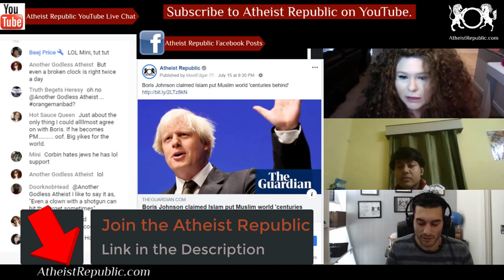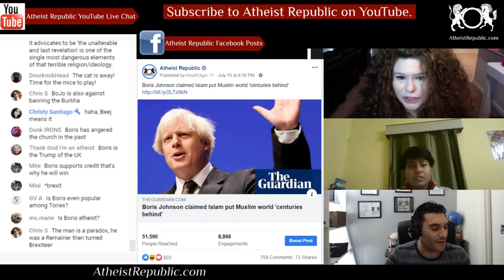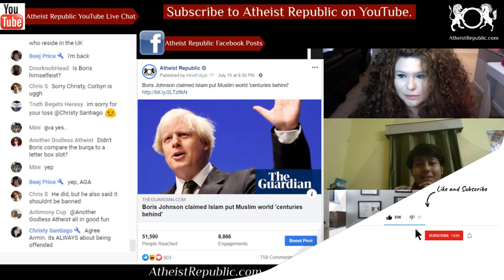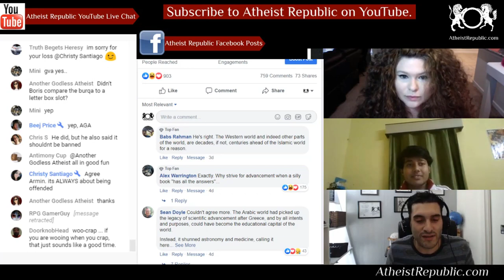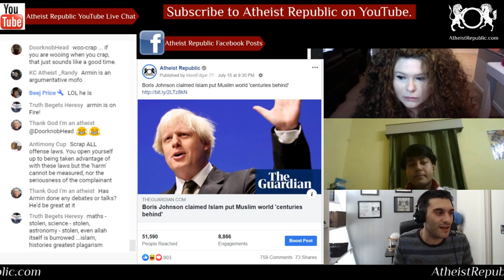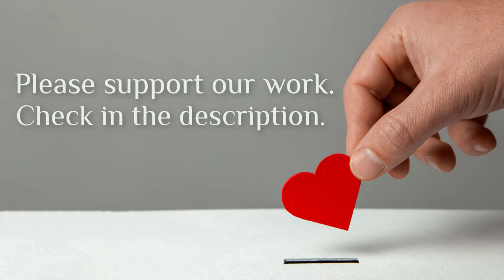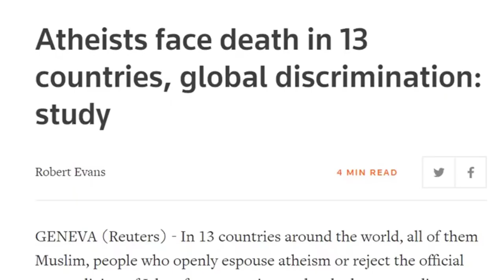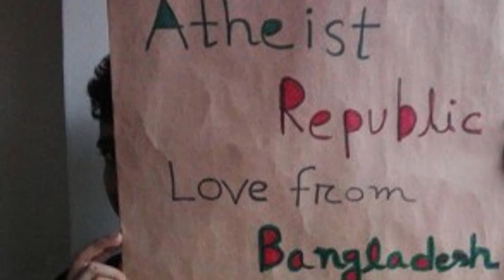Boris Johnson Claimed Islam Put Muslim World Centuries Behind ☪️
Boris Johnson has been strongly criticised for arguing Islam has caused the Muslim world to be “literally centuries behind” the west, in an essay unearthed by the Guardian. Writing about the rise of the religion in an appendix added to a later edition of The Dream of Rome, his 2006 book about the Roman empire, Johnson said there was something about Islam that hindered development in parts of the globe and, as a result, “Muslim grievance” was a factor in virtually every conflict. Johnson’s argument was described as disconcerting and problematic by Tell Mama, which monitors anti-Muslim hate and said he had demonstrated a lack of understanding of the religion.

Source: Boris Johnson claimed Islam put Muslim world 'centuries behind'